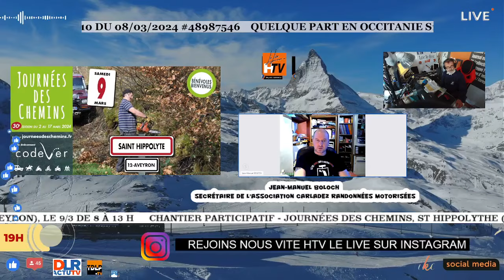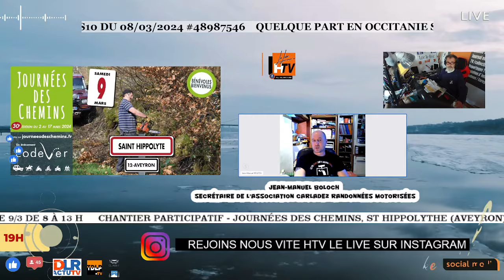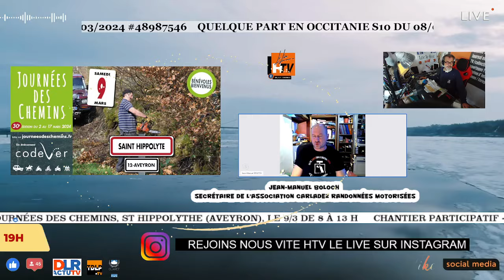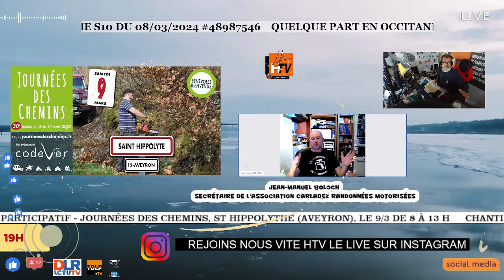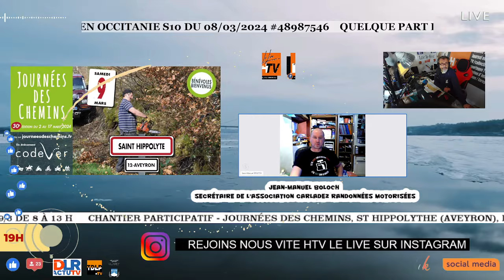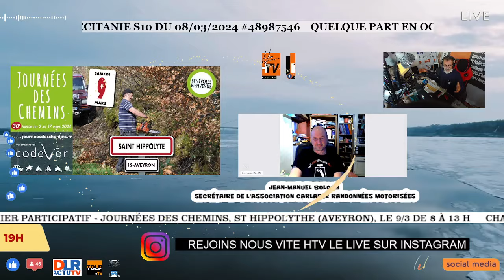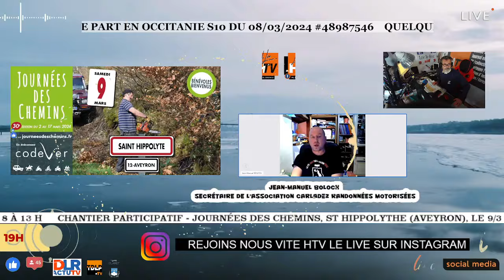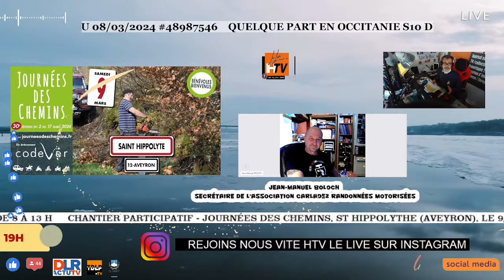Chantier participatif - Journées des chemins, St Hippolythe (Aveyron), le 9/3 de 8 à 13 h